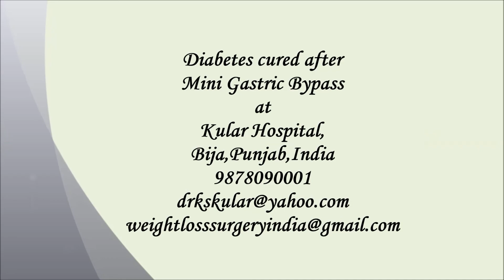Diabetes after Mini Gastric Bypass|Best suregry for Diabetes in India|Punjab|Dr. Kular